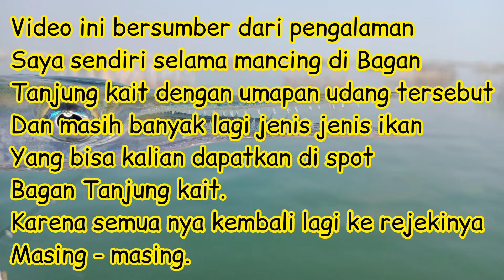Mancing Bagan Tanjung Kait , ikan yang paling sering di dapatkan pemancing bagan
umpan mancing di Bagan

video kali ini adalah pengalaman saya sendiri selama mancing di Bagan
agar menambah wawasan tentang dunia permancingan

semoga bermanfaat untuk teman teman pemula